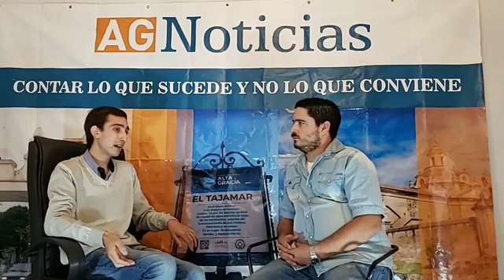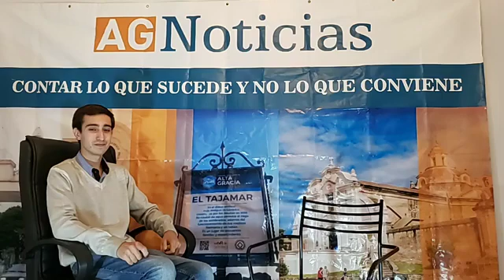Mariano Vera Coalición civira ARI 2019